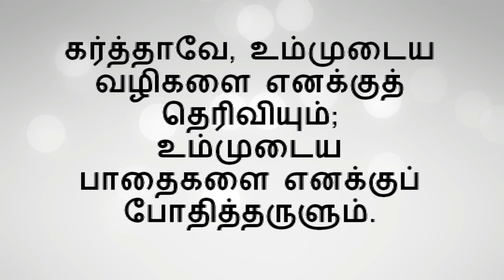கர்த்தாவே, உம்முடைய வழிகளை எனக்குத் தெரிவியும்; உம்முடைய பாதைகளை எனக்குப் போதித்தருளும்.